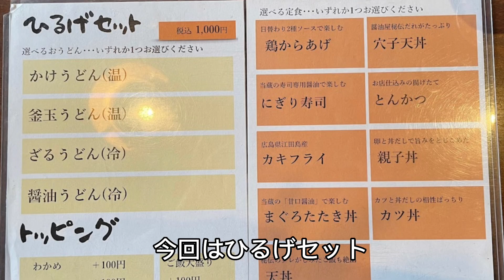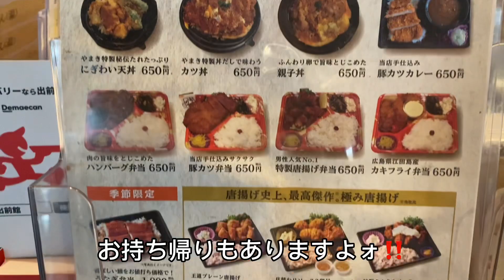広島グルメ‼️コスパ＆ボリューム最強‼️醤油工場直営店やまきうどん東広島店#たかもりチャンネル